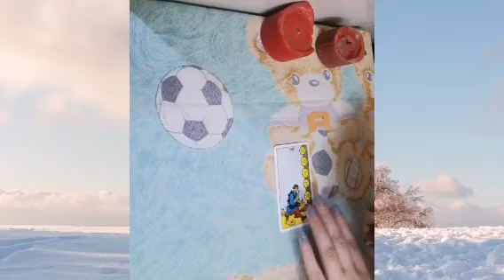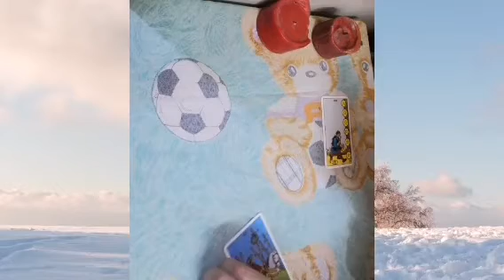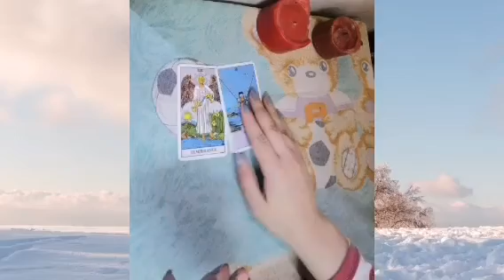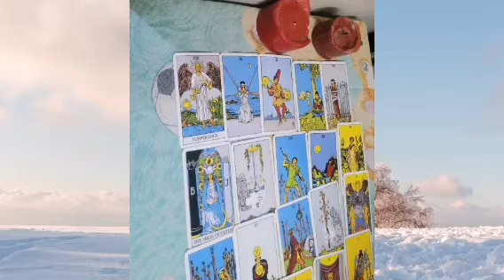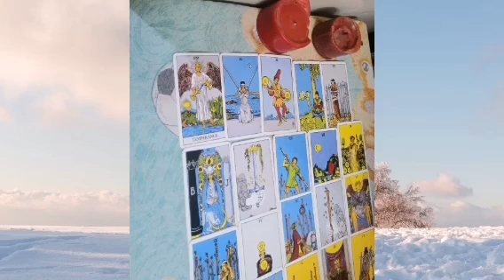برج العقرب♏️ شخص يصالحك _اكتشاف سر _شخص مخادع_ حزين على رحيلك _وبيعشقك Scorpio💚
قراءة عاطفية شهر أغسطس / اب 2023

Scorpio ♏️ Someone who reconciles you _ Discovering a secret _ A deceitful person _ Sad about your departure _ Loves you Scorpio 💚